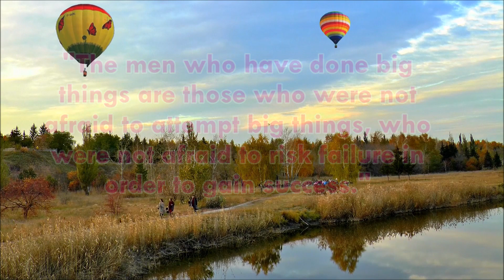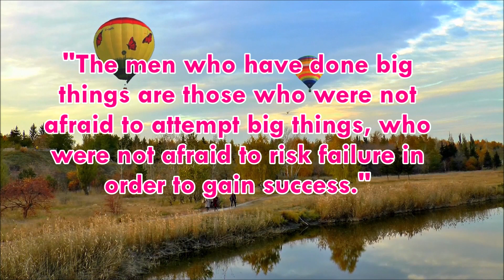Daily Success Quote October 26 | Motivational Quotes for Success in Life by B.C. Forbes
"The men who have done big things are those who were not afraid to attempt big things, who were not afraid to risk failure in order to gain success."
B.C. Forbes
Daily success quote October 26